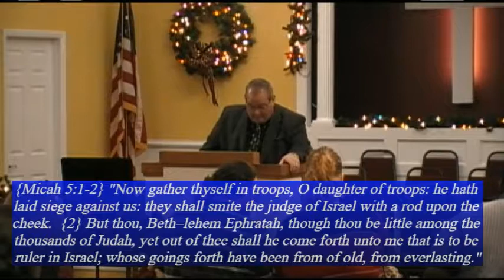Sunday PM 12/24/2017